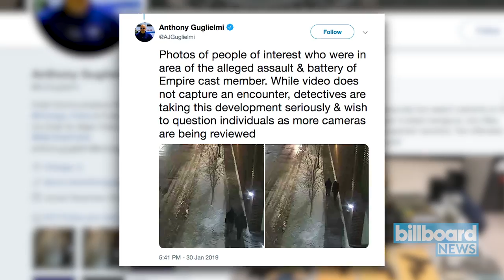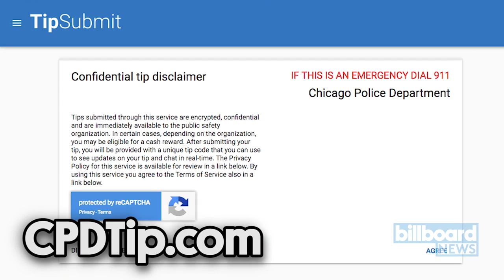Chicago Police Release Images of Persons of Interest in Jussie Smollett Attack | Billboard News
Chicago police released surveillance images Wednesday (Jan. 30), depicting two potential persons of interest in the alleged attack on 'Empire' actor Jussie Smollett.